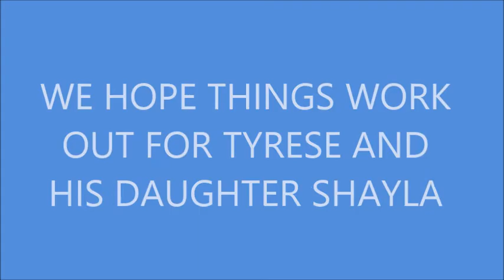TYRESE BREAKDOWN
3 VIDEOS OF TYRESE BREAKING DOWN AND MISSING HIS DAUGHTER. WE HOPE IT ALL WORKS OT FOR HIS DAUGHTER'S SAKE. THE CHILDREN ARE THE ONES WHO SUFFER.